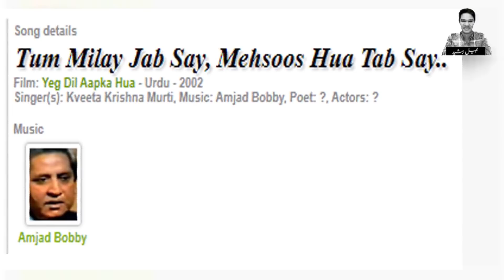Sana Fakhar The Item Girl Untold Story | Biography | Life Style | Husband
Sana Fakhar Is The Famous Actress Of Pakistan Showbiz Industry. Sana Fakhar Got Fame From The Film Ye Dil Apka Hua Released 2000.
Watch This Story About Sana Fakhar !!